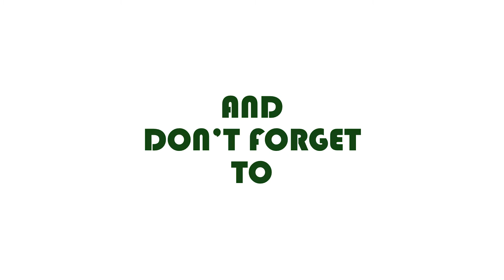The Video Math Tutor on Snapchat!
I am finally on Snapchat!

Add me by my username VideoMathTutor or take a screenshot of the Snapcode on the thumbnail or that appears in video.

What am I planning to do with my Snapchat? I will be sharing mostly math jokes I’ve saved up over the years and converted into video form. Teachers and students are encouraged to share these video jokes with others!